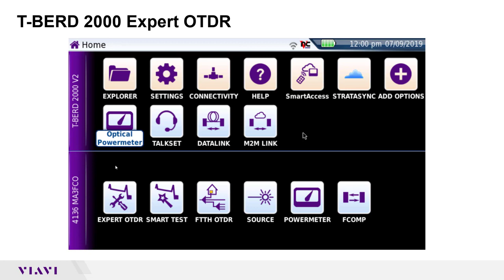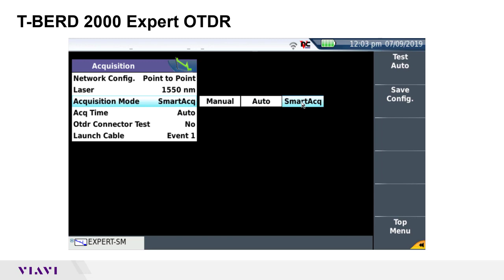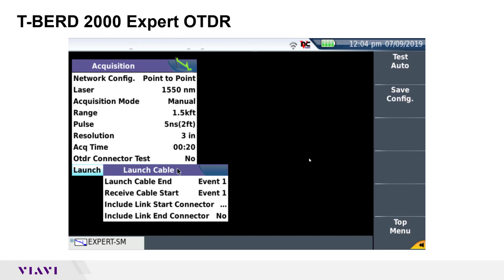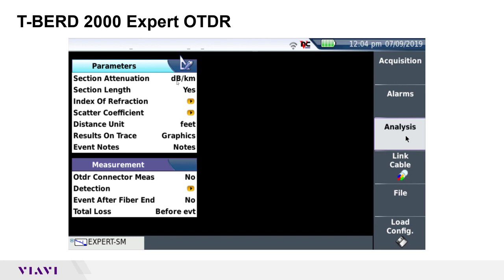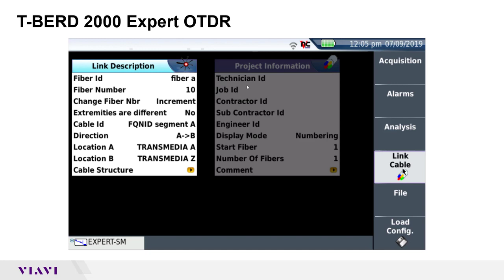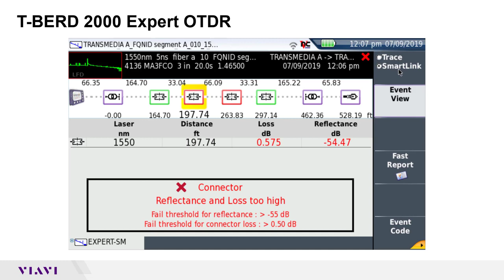VIAVI T-BERD/MTS 2000: Expert OTDR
Learn how to use the Expert OTDR Mode in enterprise testing environments.